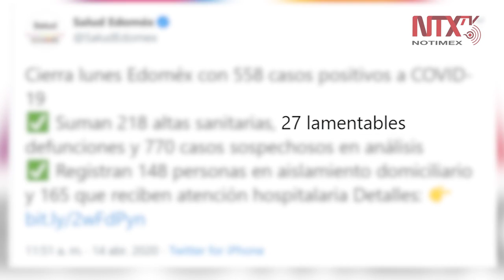Reportan 27 defunciones por Coronavirus y 558 contagios en Edoméx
La Secretaría de Salud del Estado de México informó que la entidad llegó a 558 casos positivos de COVID-19, mientras las defunciones sumaron 27.